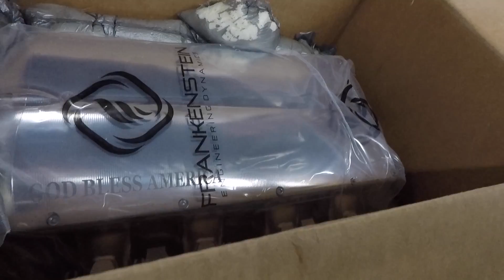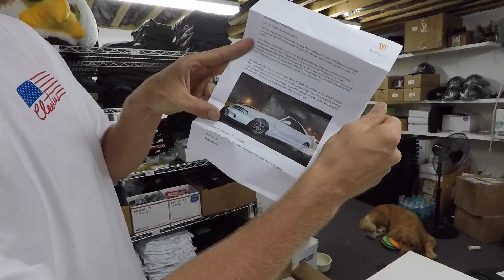The C7 is Getting a 100% Billet FREEDOM Intake! + Neighbor Gets Cop Lights!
NEW Shirts Bundle available now!!
The Bald Eagle Machine didn't see it coming...

to see more of their amazing billet products!

Cleetus and Cars 2019 dates:
Feb 16th Houston
April 13th Bradenton
Oct 26th Houston
Nov 23th Bradenton

Cleetus McFarland
12961 44th St N. Ste B